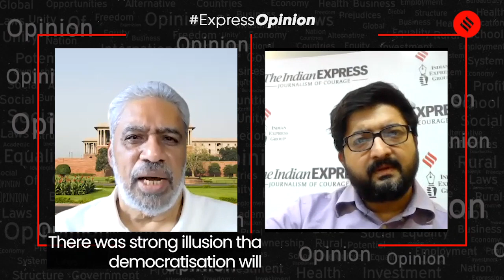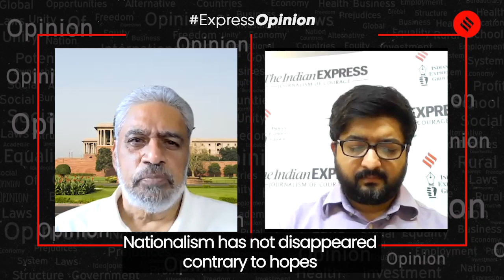Ukraine Invasion And The Great Geopolitical Reset | Prof C Raja Mohan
Russia's attack on Ukraine is triggering some major changes across the world. Whichever way this plays out, the current crisis has revealed America’s pole position.